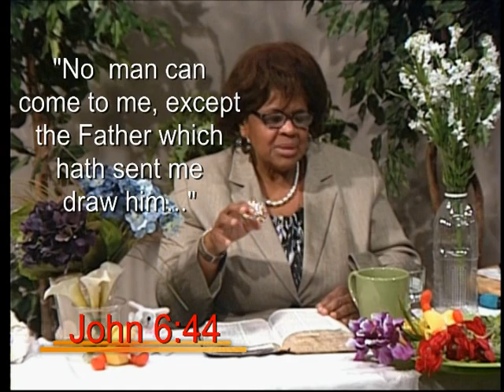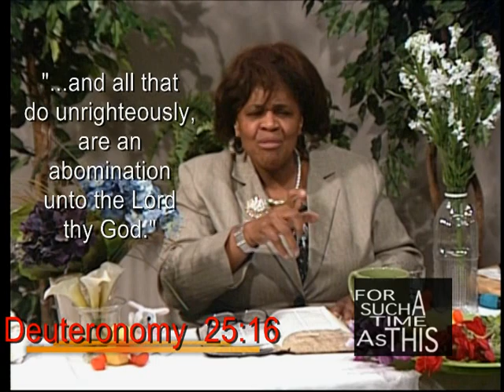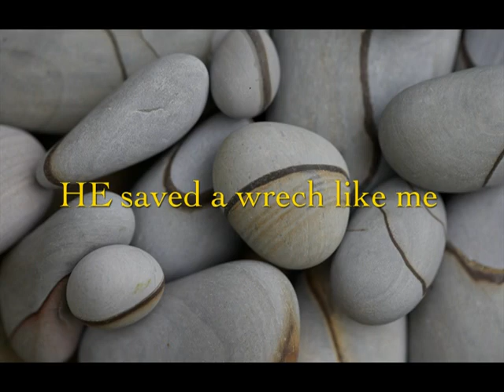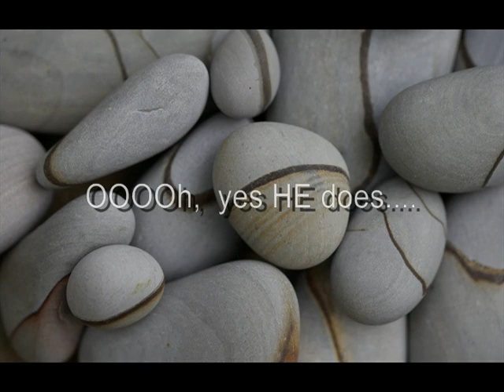FOR SUCH A TIME AS THIS...show 16... JESUS, SCRIPTURE and GAY CHURCHES pt. 2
This is PART 2 of my opinion on Gay Churches...and being gay in the church. It is not my desire to offend...but to speak 'LIFE'...and not death. So, our Bible study here focus' on Jesus speaking about his purpose...which is really kind of my response to the issue of Gay Churches and other alternative churches. If I offend you it is not my purpose...but truth is truth. Those of us who know the truth and fail to speak it are as guilty as those who claim that they are speaking truth but are not. you can contact me via... ... Be sure to also check out my blog...and pass it on to your friends, family and just everybody. ...and don't forget about my book, THE BISHOP'S WIFE by bernadine smith...it is on sale all over the internet...also ...God bless.